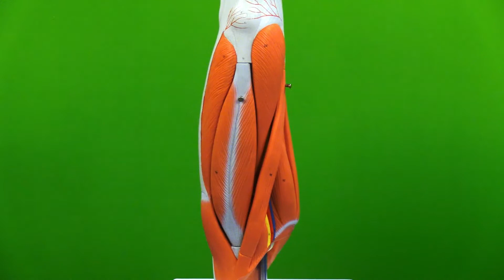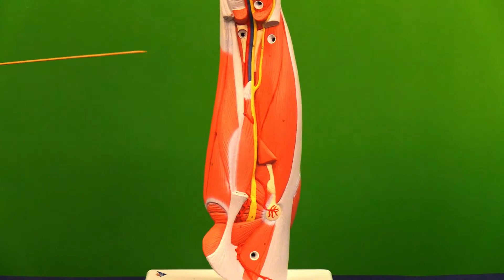Nerves and Blood Vessels of the Lower Extremity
00:00
00:14 - Nerves of the Lower Extremity
01:51 - Blood Vessels of the Lower Extremity